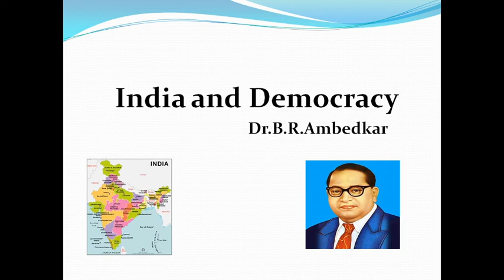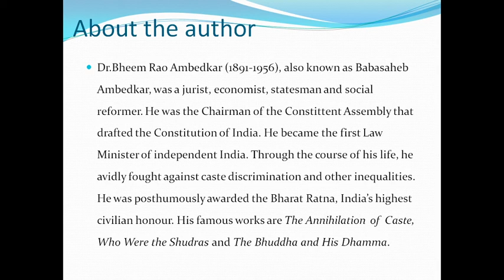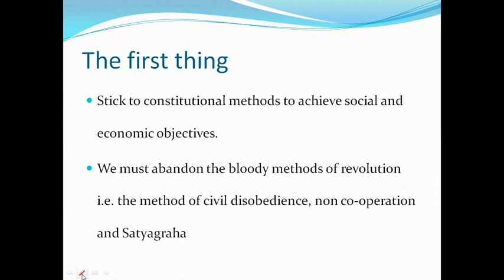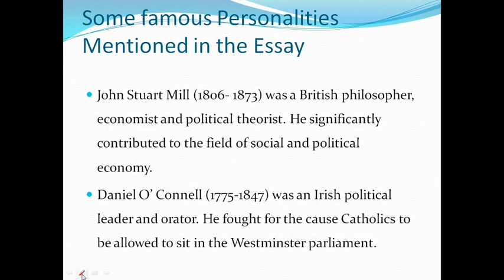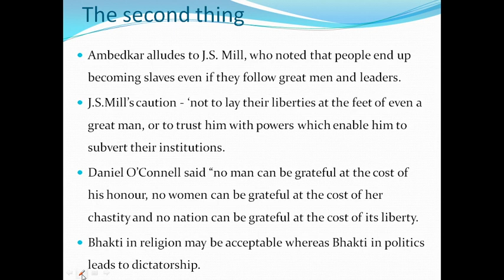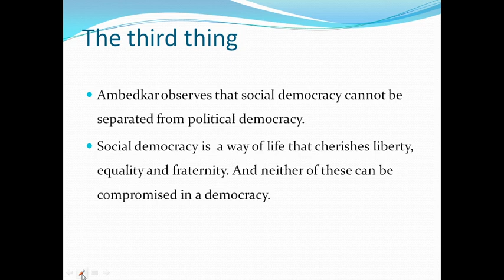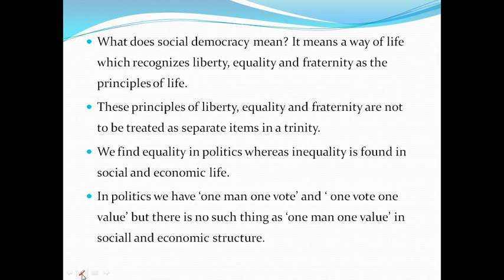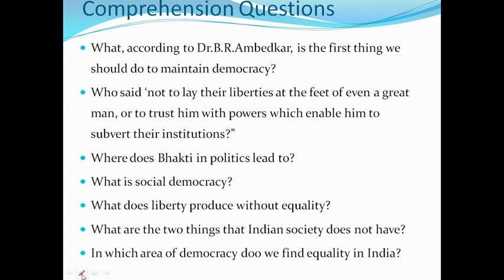India and democracy(The Grammar of Anarchy) -Dr. B. R. Ambedkar. SU Old syllabus& OU old 2020-21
Satavahana University degree OLD SYLLABUS first year Semester 1.English-Academic year 2019-20.old syllabus
Osmania University Degree Sem 4 Old Syllabus (The Grammar of Anarchy)